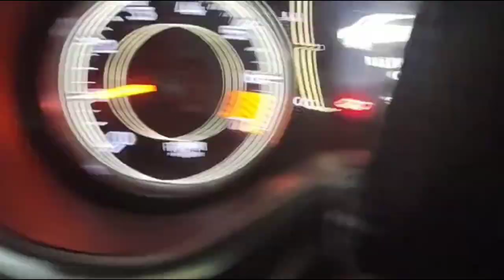Fuel Pump went out on my Jeep, had a good friend drive me 8 Hour round trip to get a new one.